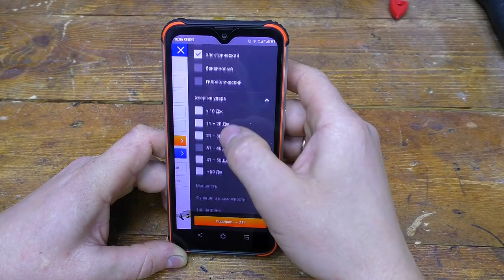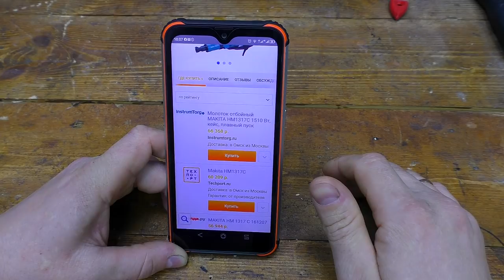Самодельный инструмент из старого стартера.